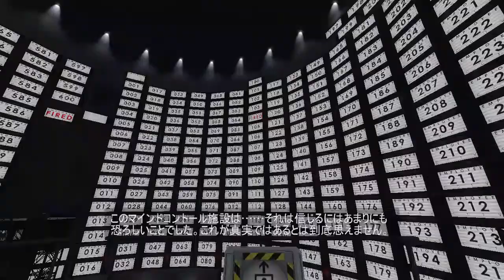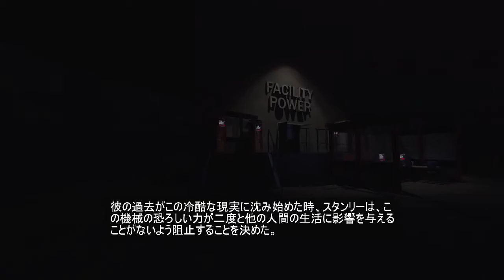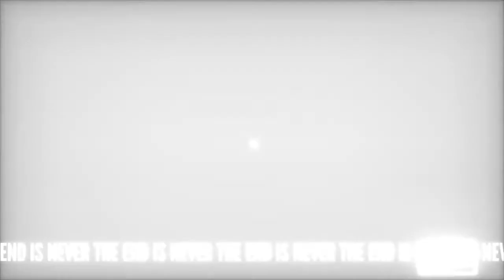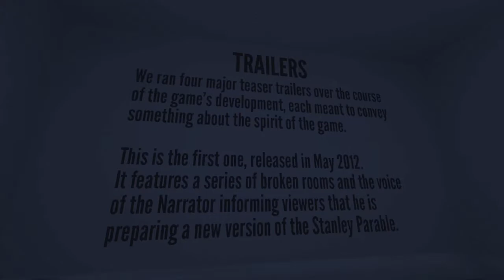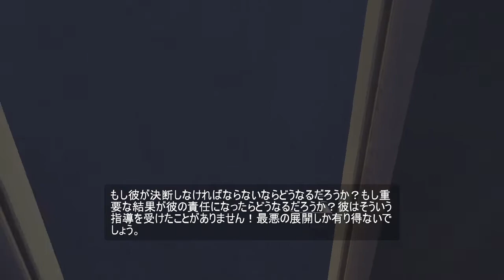#3【The Stanley Parable】この物語の真実・・・ってええΣ(ﾟДﾟ)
The Stanley Parable　を実況